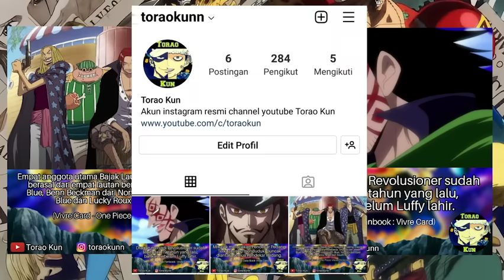INILAH LOKASI POHON BUAH IBLIS!! SUMBER KEKUATAN PARA LEGENDA BAJAK LAUT & ANGKATAN LAUT (One Piece)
video ini berisi teori tentang INILAH LOKASI POHON BUAH IBLIS!! SUMBER KEKUATAN PARA LEGENDA BAJAK LAUT DAN ANGKATAN LAUT

"Shambles"